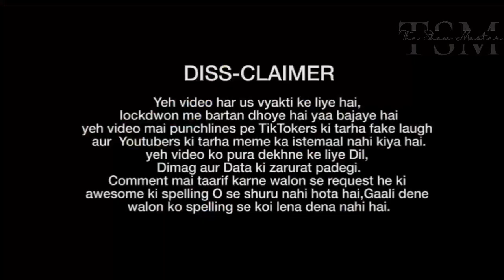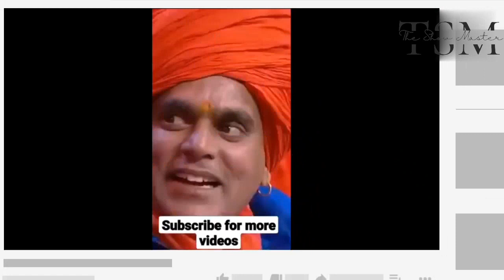Munawar Faruqui | Thug Life 👑 With Roasting Lock Up Contestants 🔥 | Aag Laga Diya Bhai Ne 🔥